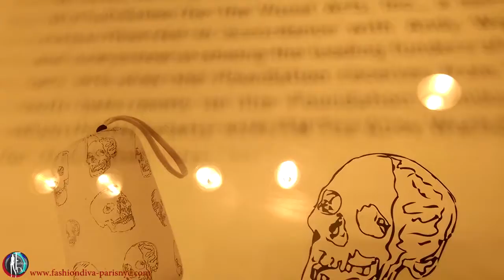I ❤ in New York: Uniqlo & MoMA, Special Edition Design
When Art & Fashion meet
Quand l'Art & la Mode se rencontrent